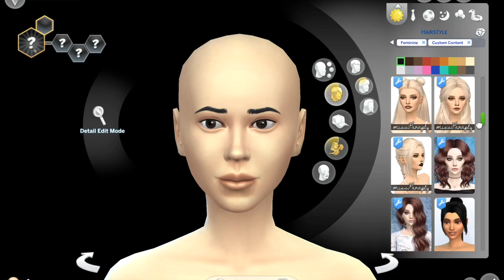HARLEY QUINN: SUICIDE SQUAD (The Sims 4) CAS Inspired GOTHAM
HARLEY QUINN: SUICIDE SQUAD (The Sims 4) CAS inspired. WITH a boot malfunction...uugh! Hope you enjoy. Just for fun

❤️Origin Username: Krystinmyrie